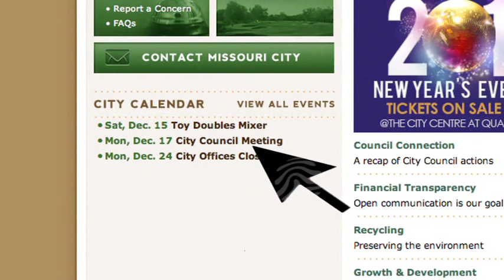2012 Snowfest Festival and Parade - Missouri City, Texas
A crowd of more than 5,000 people enjoyed an evening of fun at Missouri City's 29th annual Snowfest Festival that featured a special tree lighting ceremony with fantastic colorful fireworks, the world's tallest snowman bounce house and a giant Snowhill on Friday, Dec. 7 at the City Hall Complex on Texas Parkway.

Residents who attended the Festival were encouraged to bring an unwrapped toy to donate to the Santa's Exchange Project. The toy drive will provide gifts for thousands of deserving children in Fort Bend County.

The following day, Dec. 8, hundreds lined the streets for the annual Snowfest Parade which featured 53 entries. The two-mile long parade included bands, colorful floats and cars, boy and girl scout groups, churches and businesses and organizations from throughout the City that kicked off at the corner of Murphy Road and Cartwright Road.